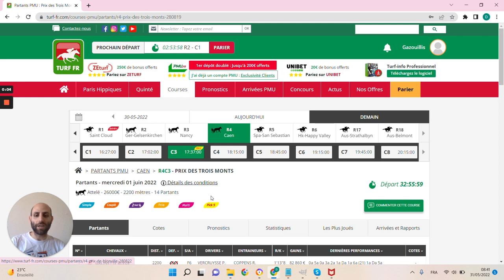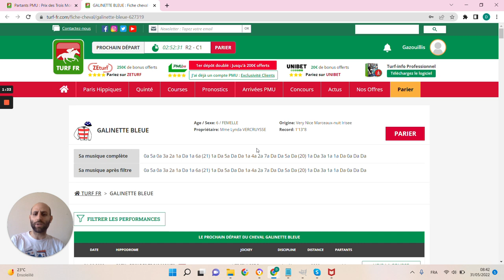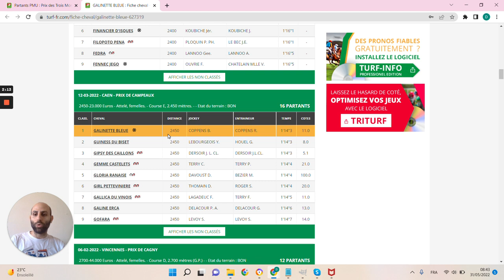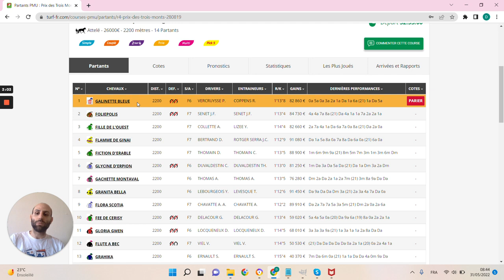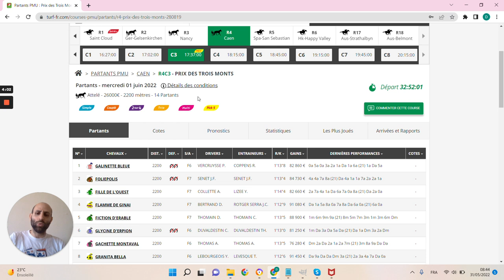🔥1 jour 1 pari 🔥 Pronostic du 01/06: Bien parier et gagner aux courses hippiques !